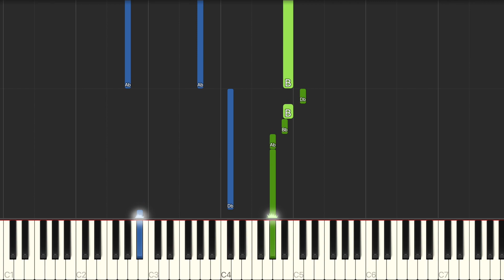江美琪 Maggie Chiang 繞 Still Around 公視 / myVideo 原創影集 火神的眼淚 片尾曲 鋼琴教學 Synthesia 琴譜